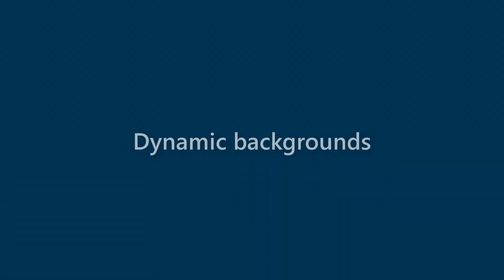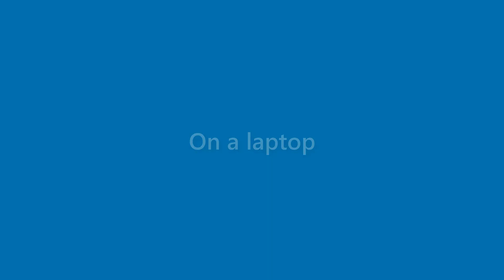Becky Buchanan - appearance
Name Look - Becky Buchanan - appearance. In this video we present "Becky Buchanan" name look and feel in various scenarios.
This video will cover:
How does "Becky Buchanan" look as a personal letterhead?
How does "Becky Buchanan" look on a business card?
How does "Becky Buchanan" look on a computer/laptop screen?
How does "Becky Buchanan" look with different background colors?
How does "Becky Buchanan" look with various fonts?